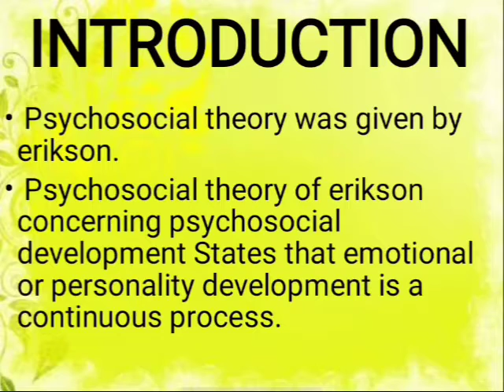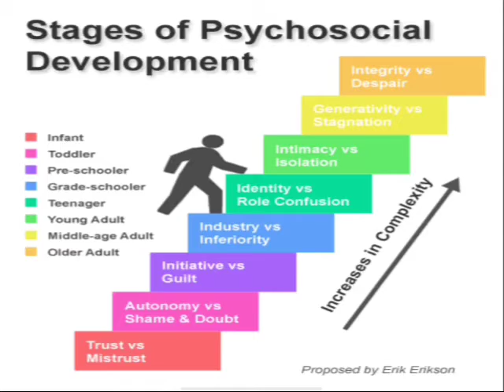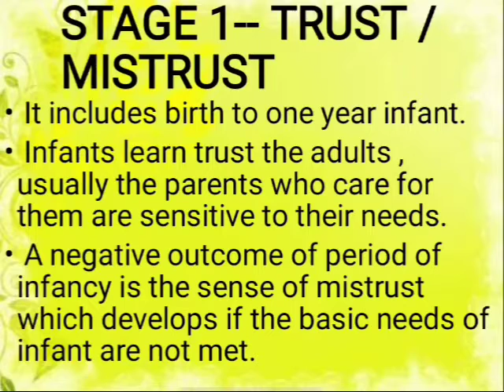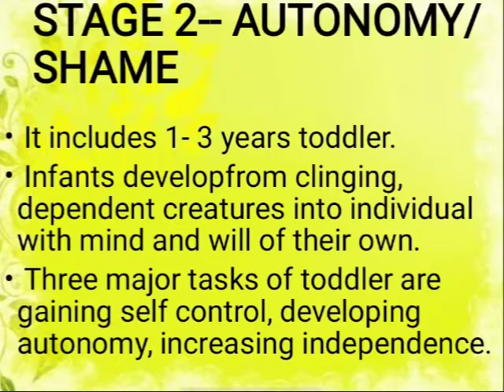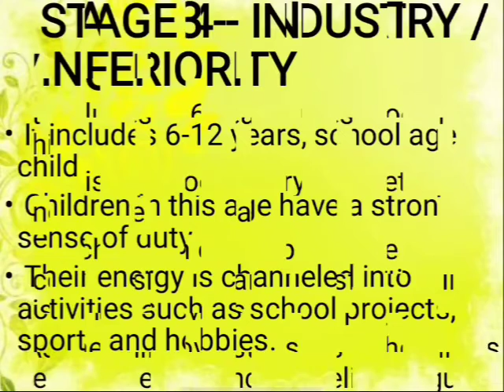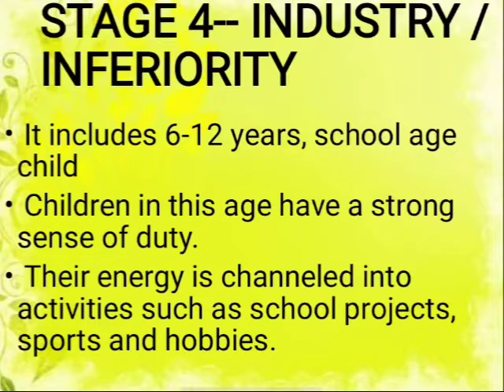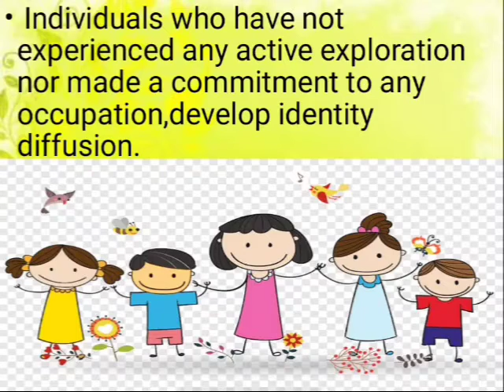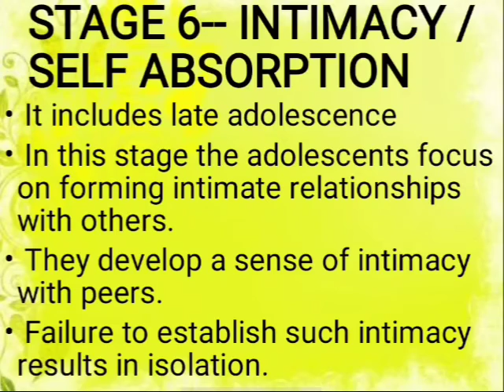psychosocial theory of intellectual development